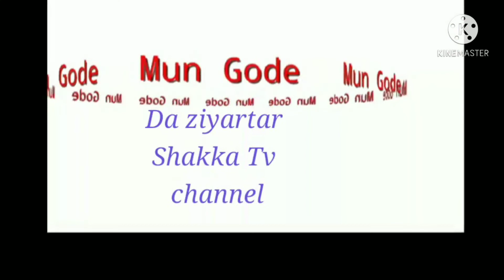daushe da iyashege yake mugu shiyasan makwancin mugu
Dirama nishadi dariya matuqa